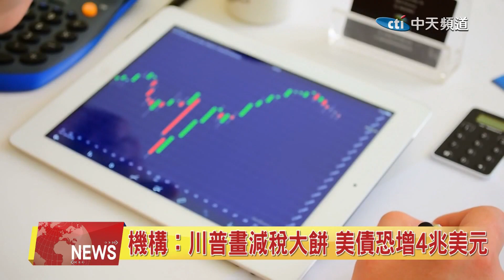2024.08.17 中天北美新聞-1 機構:川普畫減稅大餅 美債恐增4兆美元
美國前總統川普不斷在競選活動中放出利好，承諾新的減稅措施，不過獨立機構分析，他的減稅政策如果付諸實際，將增加4兆美元債務。來看新聞的詳細內容。